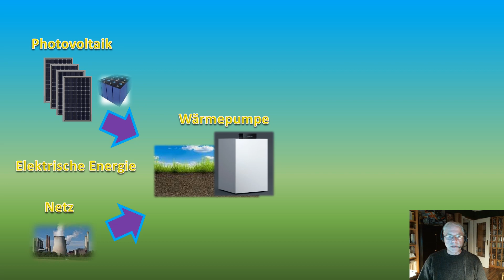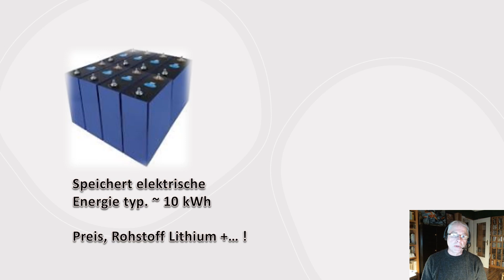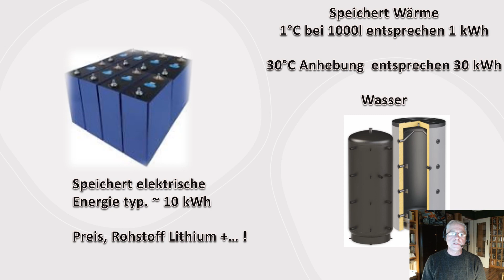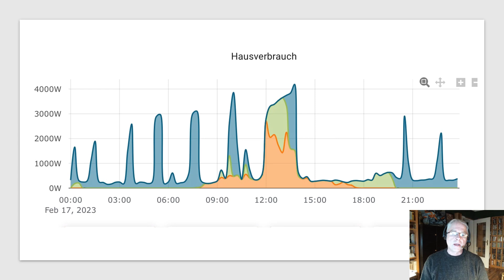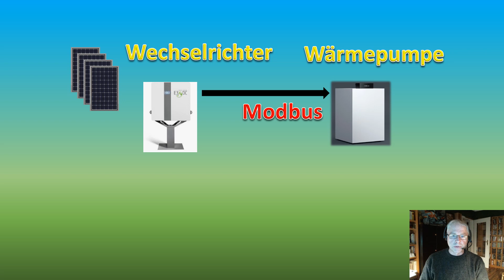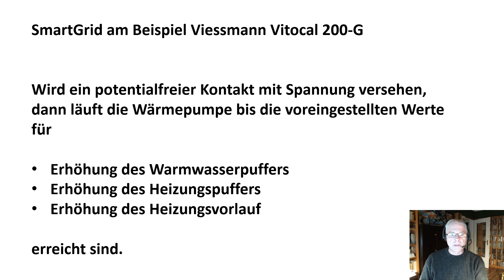Sektorenkopplung von Photovoltaik 🌞 und Wärmepumpe 💫 mit Smart Grid ⚡️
Koppelt man eine Wärmepumpe und ein PV-System hat man zwei Pufferspeicher für Energir im System:
- die Speicherbatterie der PV-Anlage
- den/die Pufferspeicher für Wärme des Heizungssystems

Ein Wärmepufferspeicher kann im Wasser wesentlich größere Energiemengen als eine elektrische Batterie speichern. Daher sollte der solare Überschuss primär in den Heizungspuffern zwischengespeichert werden. Dazu muss die Wärmepumpe aber Smart Grid fähig sein.

Im Idealfall kann man bei der smarten Kopplung beide Speicher einsetzen, um möglichst lange auf eigene Kosten heizen zu können.

Vor allem schenkt man keinen Überschussstrom an den Betreiber für ein lächerliches Geld her, sondern veredelt den Strom selbst 😁

01:25 Vergleich der Speichereffizienz von Wasserspeichern und elektrischen Batterien
02:25 Smart Grid ermöglicht Überschussladung des Wasserpuffers statt der Batterie
03:02 Der Autarkiegrad verbessert sich dadurch signifikant
03:40 Ein Beispieltag mit aktivem Smart Grid Überschussladen

Nachtrag 28.7.23: das System läuft ausgezeichnet. Jeden Tag wird das Warmwasser ordentlich aufgeladen, sobald die Sonne etwas länger herauskommt.